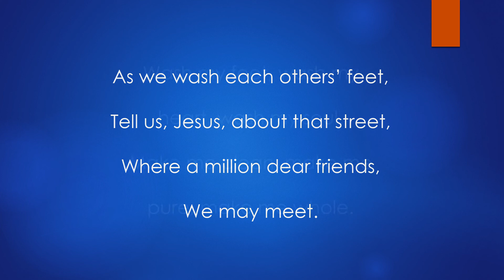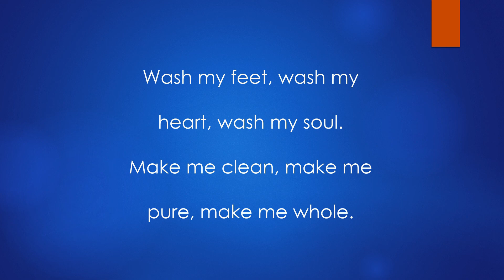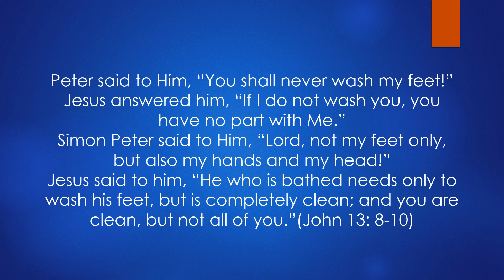Wash My Feet, Wash My Heart, Wash My Soul (Official)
Peter said to Him, “You shall never wash my feet!”Jesus answered him, “If I do not wash you, you have no part with Me.”Simon Peter said to Him, “Lord, not my feet only, but also my hands and my head!”Jesus said to him, “He who is bathed needs only to wash his feet, but is completely clean; and you are clean, but not all of you.”(John 13: 8-10, NKJV )

Wash My Feet, Wash My Heart, Wash My Soul by Alvin Fiisher.